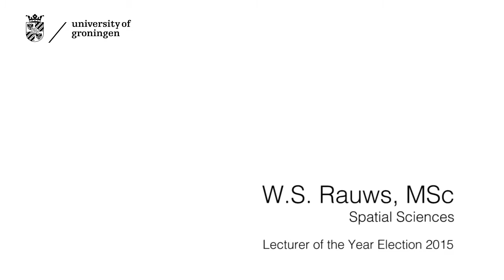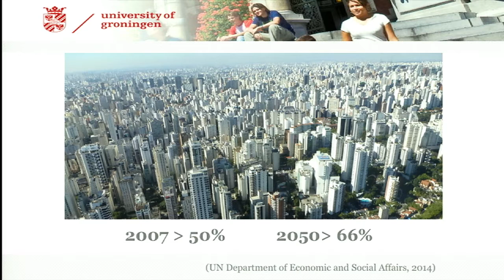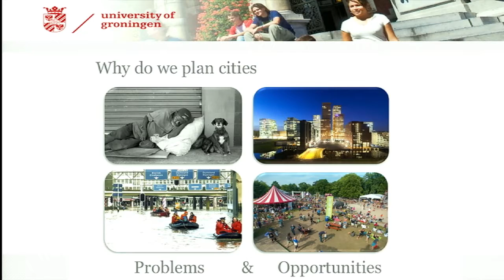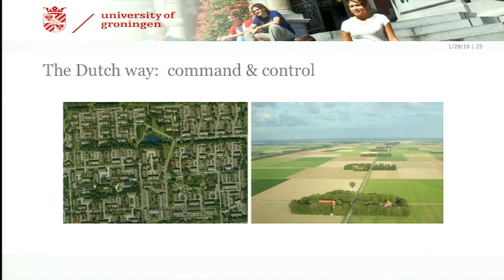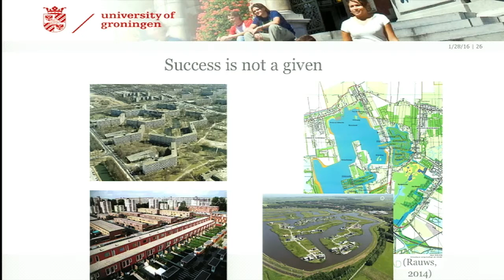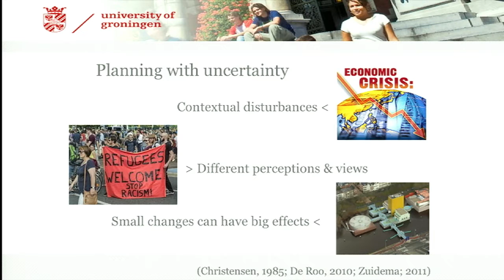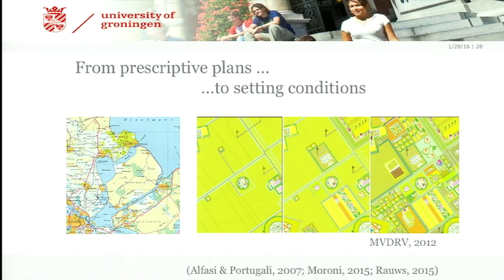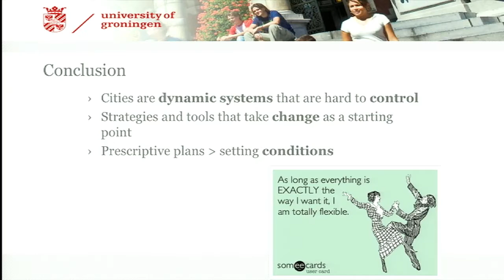Lecturer of the Year Election RUG 2015: Ward Rauws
Ward Rauws (1985) studied urban and regional planning at the University of Groningen. He has held the position of Assistant Professor of Urban and Regional Planning since 2015. That same year he received his doctorate with a thesis on adaptive planning strategies for urban and regional development.